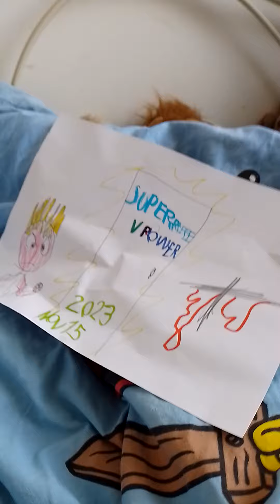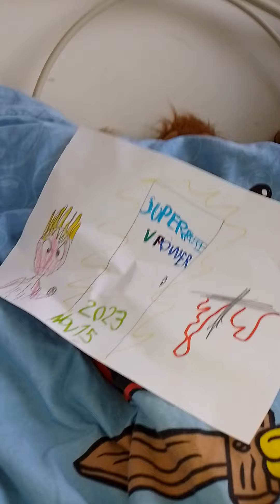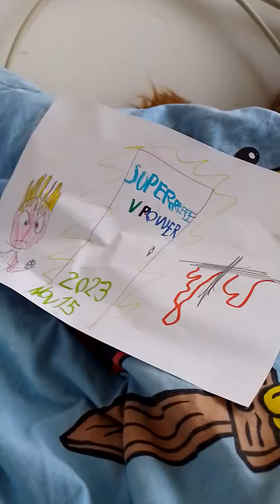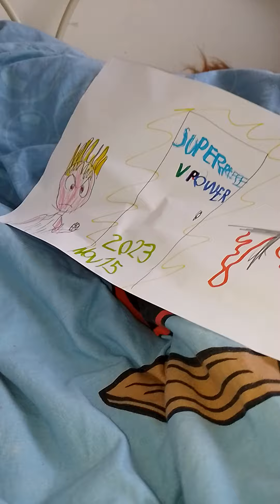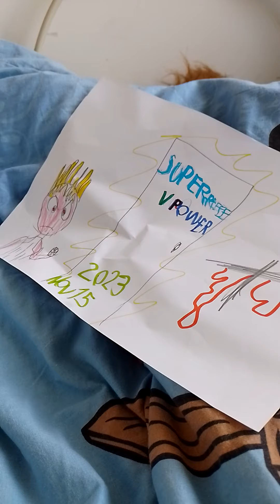super reeeeeeeee v power left behind